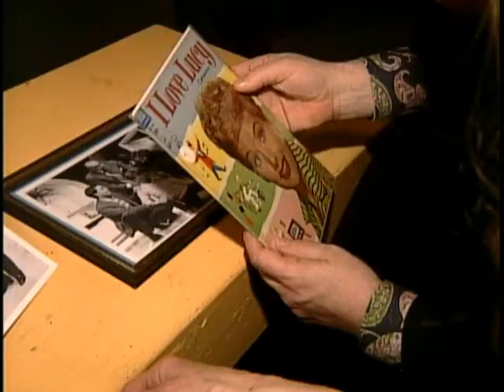Vital People: CCPA & Lucille Ball's dress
Support of the arts can take many forms. One Victoria arts supporter, Richard Lucas recently took a dress once belonging to Lucille Ball to CBC's Four Rooms. If it sold, Lucas intends to donate the proceeds of the dress to the Canadian College of Performing Arts. Since 1997, the college has honed the talents of students who are passionate about performing.